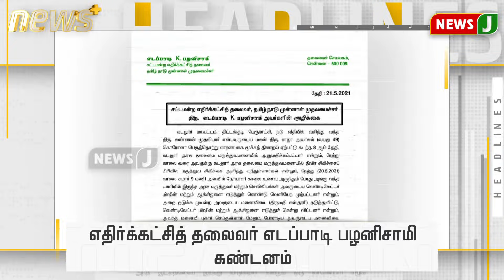காலை 6 மணி தலைப்புச் செய்திகள் || 6AM Headlines (22.05.2021)